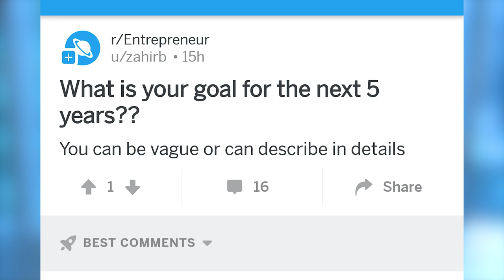5 Year Plan + The Amazing Power of Setting Long Term Goals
0:20 Alright. So that's a very powerful question, I think future pacing, understanding your goals is extremely important, for myself all I can share with you is there are three core strategic goals.

0:30 My first long-term goal, if you're watching this video, you can see my YouTube, see my Facebook, see my LinkedIn, my website, arrive at throughout not even just five years, but 10, or 15, 20, 25 years my entire life, I'm going to be building the personal brand on my website, adding value to BTB space, Business to Business, Entrepreneurs and companies, how to grow online, how to grow their business offline, anything that has related to grow a business, as an entrepreneur, that's what's going to be constantly, as one of the core foundations for everything.

1:00 My second long-term goal that's gonna be important for me, and it's really amplifying the stacking on existing, what I'm doing currently, is being able to focus on understanding businesses, doing acquisitions, buying companies, investing in companies that make an impact, make a real value in the world for any target audience, and being able to integrate that with my existing company, have my core team focus on growing it, initiate have the core management team, core execution team, core marketing team, and have a portfolio of multiple different companies, and having my team just execute and growing the business. And then just adding value to the role.

1:40 My third long-term goal is being able to go into private equity. My ultimate goal is really to build a private equity business and be able to have 100 million or billion dollars in funds, where we use that to acquire private equity in businesses, private equity in let's say online businesses in software businesses, in online media brands. Or it's to acquire in real estate. Or different types of asset classes that are going to be valuable as an investor, and also to be able to grow the value of all these separate things.

2:10 So those are my five-year goals, that's the main thing, to get to that thing and that's obviously going to take more time and a lot of effort to get there, I'm not gonna get there passively. It's going to take a lot of active work, and a lot of time, essentially my whole life is going to be dedicated to these things. And it might shift along the way, as do entrepreneurs; you have to adapt to the market, you have to adapt to the competitors, you have to adapt to the target audience, the market, you have to adapt to so many different things.

2:40 There are also hundreds of variables, you know assumptions that I make, assumptions that other people make, so many things, right. So it's gonna be those core things again, Brand, acquiring companies, growing it, growing the internal businesses that I have, one of the main focuses is consulting firms, slash new strategy consulting. The other thing would be the private equity side. So that's it.